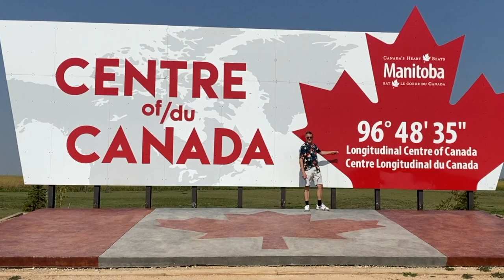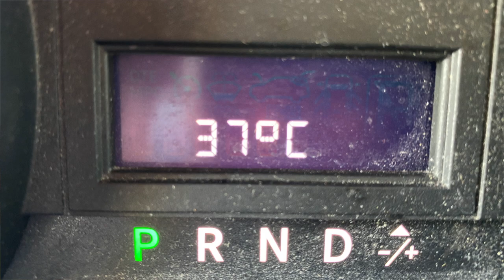2023 Canadian Tour - Day 57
Into the highest temperature I've ever experienced (outside of a sweltering kitchen), 37 degrees and a blast furnace wind to welcome me to Winnipeg, Manitoba.